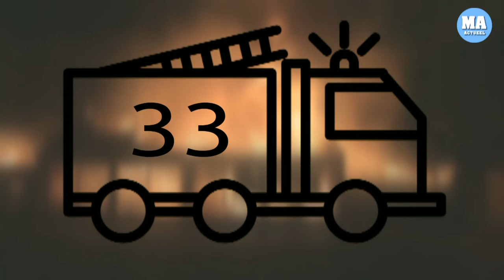Reportage - Brandweer Medemblik door de weeks aub niet bellen, er zijn geen mensen.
MEDEMBLIK - Het speelt al jaren bij de vrijwillige brandweerkorpsen in Noord-Holland, Medemblik is in dit geval dus geen uitzondering. Sinds de start van de Veiligheidsregio Noord-Holland Noord en de vele miljoenen aan bezuinigingen zijn honderden vrijwillige brandweermensen er mee gestopt waardoor o.a. een corps als die van Medemblik door de weeks ernstig onderbemand is geraakt.